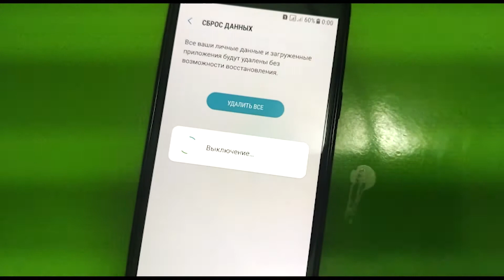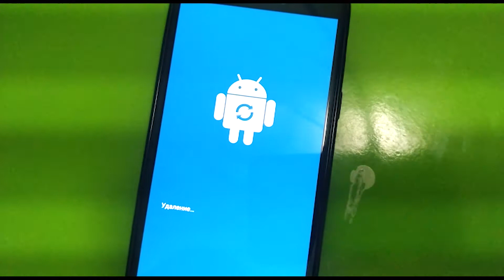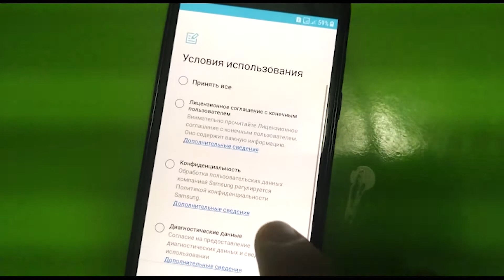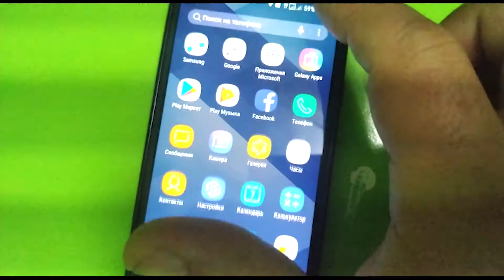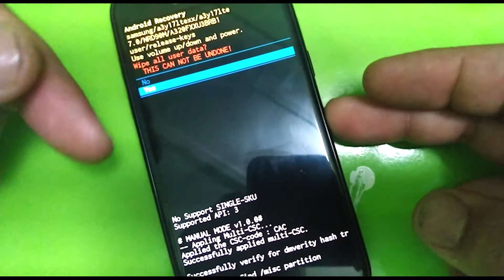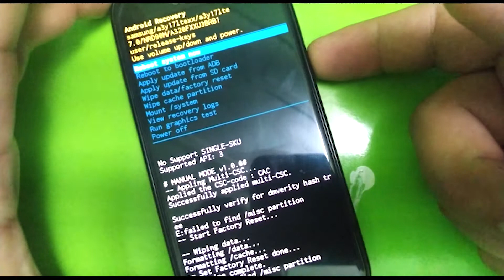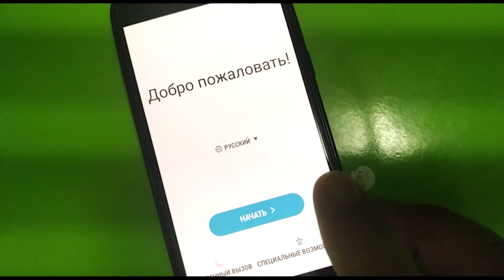Как сделать сброс настроек (hard reset, factory reset) на Samsung Galaxy A320 A3 17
samsung telefonlari xotirasi to'lib qolsa ichki programmalar yaxshi ishlamasa ogir ishlasa bu usulda foydalanish mumkin eslatib o'tamiz google accaundni esingizdan chiqarmang yoki uni hard reset qilishdan oldin o'chirb tashlang